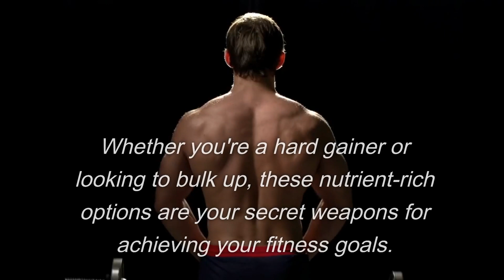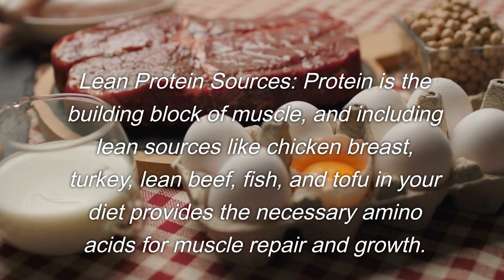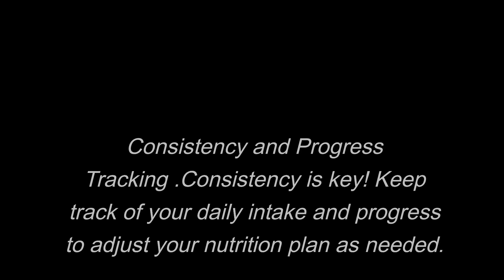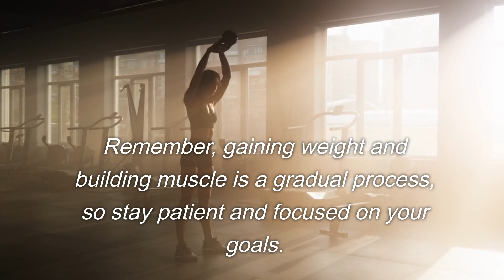Fueling Your Gains: 5 Nutrient-Rich Foods to Accelerate Weight and Muscle Gain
Welcome back to  Body  Vigor ! If you're on a journey to pack on some healthy weight and build muscle mass, you've come to the right place. In today's video, we're diving into the world of nutrition and showing you the top 5 foods that can help you rapidly gain weight and build muscle. Whether you're a hard gainer or looking to bulk up, these nutrient-rich options are your secret weapons for achieving your fitness goals.